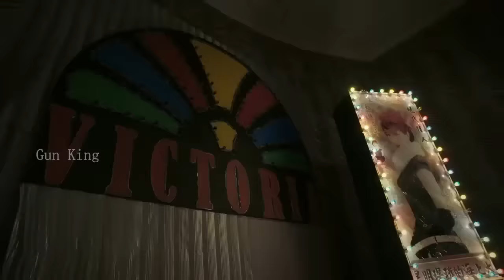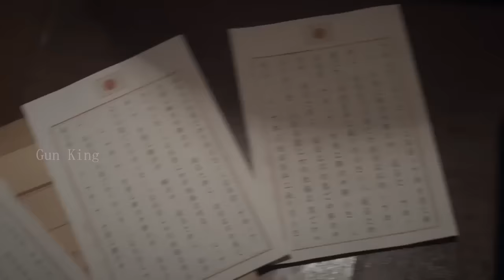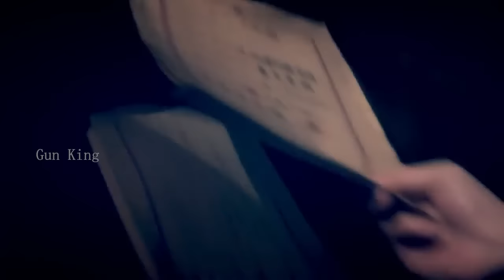【超燃抗日電影】日本特務偷襲姑娘，哪料姑娘是功夫高手 ⚔️ 抗日 MMA | Kung Fu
RXZZ